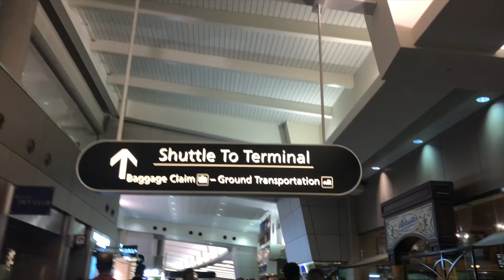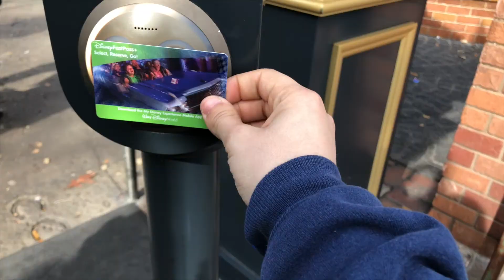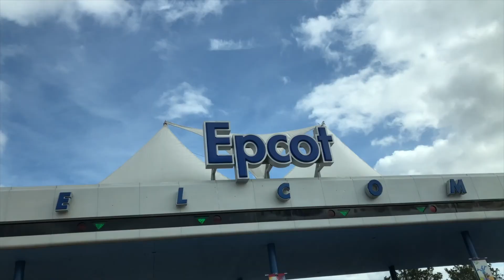MY VERY FIRST PARKOUR COMPETITION!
Hey Guys!

I had the chance to compete in my very first parkour competition! The motto I try to go for is "no time is the right time". Try to do something out of your comfort zone and you will see the benefits!